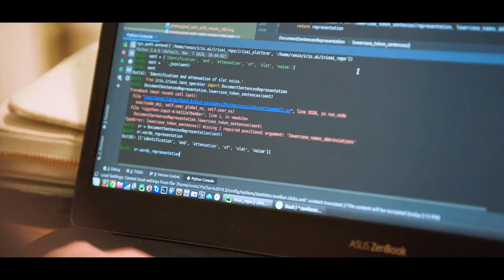Meet the Semifinalists: Iris.AI | $5M IBM Watson AI XPRIZE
Meet one of the seven $5M IBM Watson AI XPRIZE Semifinalists, Iris.AI. Want to know how they created an AI-driven research assistant tool to help accelerate scientific breakthroughs?

ABOUT XPRIZE

VIDEO CREDIT: GREEN ROCK